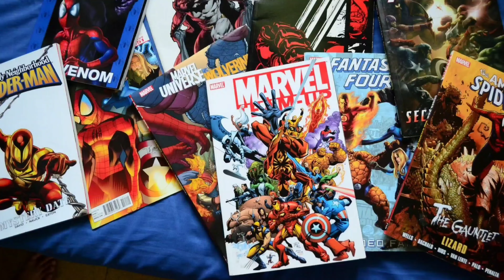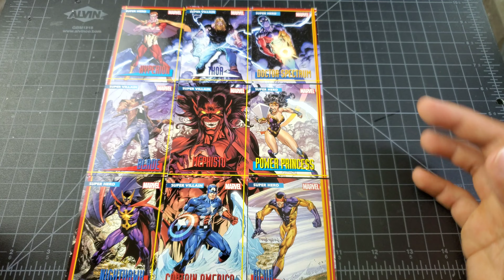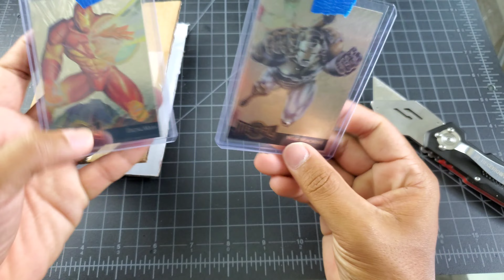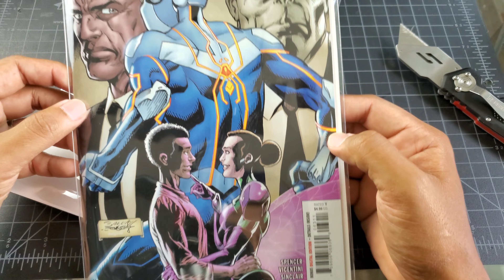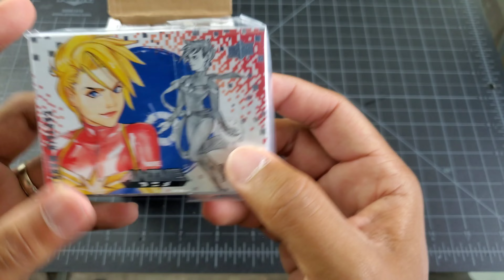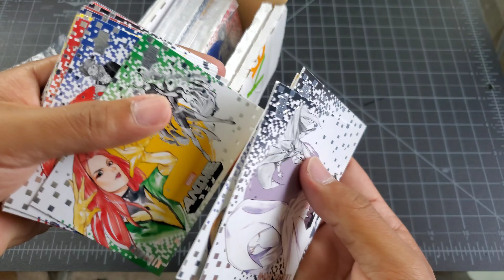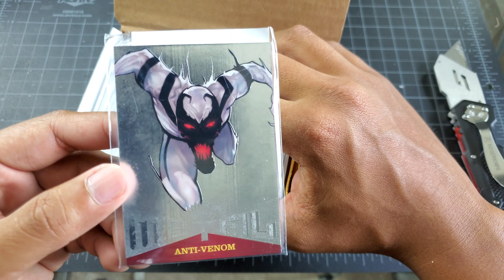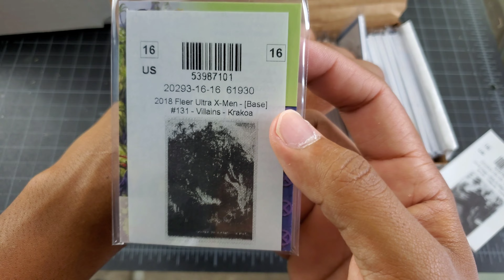MAY 2021 MID MONTH MAILDROP | 2018 FLEER ULTRA X-MEN | MARVEL ANIME | WOMEN OF MARVEL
This is the May 2021 edition of the Mid Month Maildrop episode. In this episode we unboxed and unpacked the 2018 Fleer Ultra X-Men set, X-Men Red comic books and many other.

Trading Cards

Marvel Anime
2018 Fleer Ultra X-Men
2017 Fleer Ultra Spider-Man Metal Blaster Chase
2018 Fleer Ultra X-Men Metal Blaster Chase
1995 Marvel Metal Gold Blaster Singles

Comics

BRZRKR 2
X-Men Legends
Women of Marvel
X-Men Red
King in Black
Gwenon Vs Carnage
Amazing Spider-Man Vol.5

Welcome to Torkskrew Collectables. This channel was made to showcase my love for trading cards and comic books. This channel will mainly focus on marvel trading cards which I have acquired over years and showcase them, card by card so you can have a look at them. I have new videos out on Fridays at 9am HST. Tune back in on every 15th of the month for the Mid Month Maildrop episode where I unbox and unpack mail which I have gotten in throughout the month. If you are a new collector or a seasoned collector of marvel trading cards, and are looking for a new set to add to your collection, have a watch and enjoy.